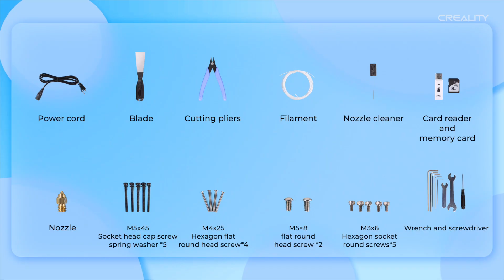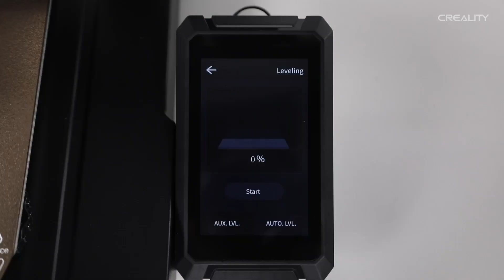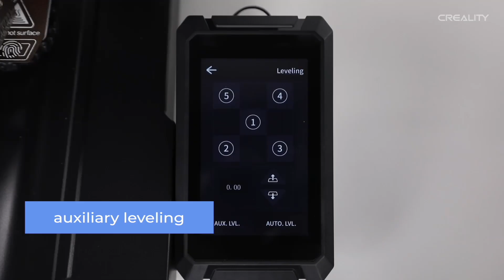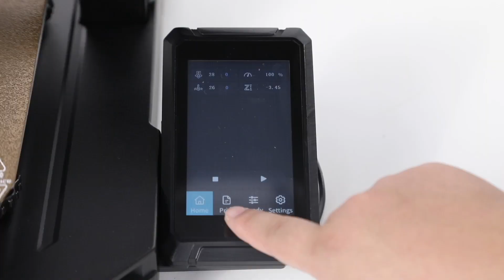Ender - 3 S1 Pro Unboxing and Hands-on Video